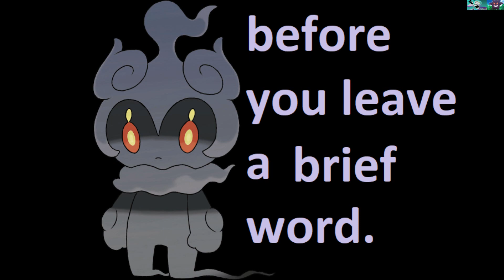Mario Party 3: Part 4- Undersea Victory [no commentary][subtitles]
well, today we find out who will join King Luigi in the finals. will it be Mr. opposite of the king? The O G villain D K? Mans's best friend the dino? or will Mr. Greed himself claim victory deep under the sea?